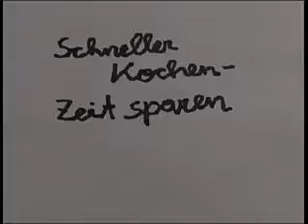Schneller kochen – Zeit sparen ! Teil 3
Schneller kochen – Zeit sparen, unter diesem Motto eröffnet unser Fernsehkoch Michael das neue zzapp.tv – Kochstudio.
In dieser neuen Serie soll unseren Zusehern in leicht verständlicher Art und Weise das Kochen näher gebracht werden. Besonderen Augenmerk legt Koch Michael auf die Vereinfachung von all zu komplizierten Kochrezepten. So können bei der Zubereitung von eigentlich hochaufwendigen Rezepten wertvolle Sekunden eingespart werden. Das besondere daran – der Geschmack und die Qualität der Speisen leidet dadurch nicht im geringsten.